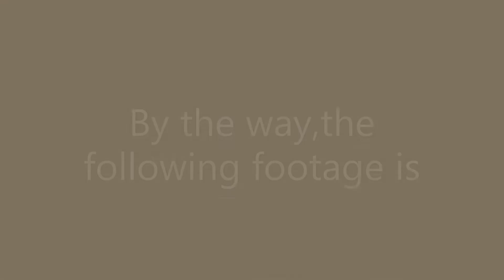Spring Bass Fishing Ep.4 Little Brother Catches FIRST BASS!!!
In todays video,I take my little brother,Trevor, Bass Fishing with me.In total we caught 6!!Trevor caught 2 and I caught 4!!